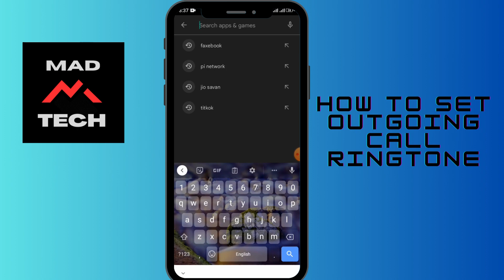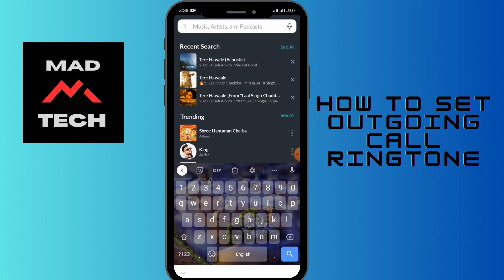How to Set Outgoing Call Ringtone? Change Outgoing Ringtone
How to Set Outgoing Call Ringtone? Outgoing Ringtone Change

Tired of the default ringtone when making outgoing calls? In this tutorial, we'll show you how to set a custom ringtone for your outgoing calls, giving them a personal touch. With just a few simple steps, you can change the outgoing ringtone on your device and make it unique to your style. We'll guide you through the process, whether you're using an Android or iOS device, so you can customize your phone's sound experience. Say goodbye to the generic tones and make your outgoing calls stand out with a ringtone that reflects your personality.

Timestamps:
00:12 - Introduction to setting outgoing call ringtone
00:30 - Step 1: Accessing the sound settings
00:45 - Step 2: Choosing a custom ringtone for outgoing calls
00:55 - Step 3: Saving the changes and testing the new ringtone